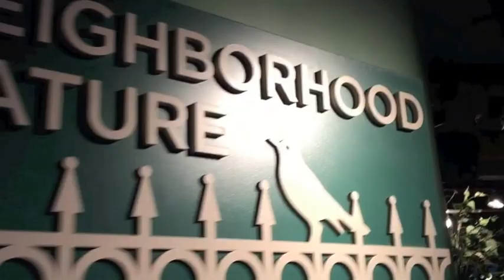Brooklyn Children's Museum - a NYC treasure for kids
Get a peek inside Brooklyn Children's Museum! This museum is an amazing educational experience but also a lot of fun. It's part children's museum, part science museum all in one really interactive well designed indoor space. This is one of the best things to do in Brooklyn with kids, check it out.

Our family has had the opportunity to travel and experience quite a bit the first few years of our daughter's life. We had the luxury of time to do this. For those who don't have time there is tremendous pressure to make sure the time you do have to explore with your family is best used. I've created a blog and videos of some of our adventures and tried to cover a lot of details so you can see if it's the right excursion for your family. I've found these adventures to be a lot of work yet incredibly rewarding, sometime more after the fact than while doing them (as traveling with kids can be frustrating). My blog is about our adventures both near and far. Best things to do Brooklyn NY